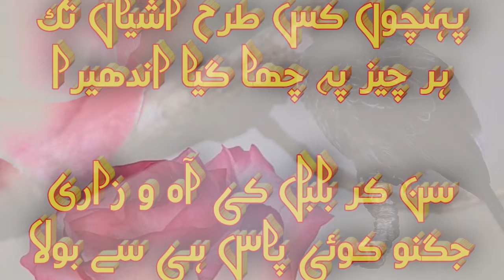Hamdardi-Sympathy || A Poem By Allama Iqbal || bulbul aur jugnu poetry by Allama Iqbal || firefly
Hamdardi , Sympathy, A Poem By Allama Iqbal, bulbul aur jugnu, poetry by Allama Iqbal ,Pakistan national poet ,Pakistan national poetry in urdu , Allama iqbal ki nazam. Allama Iqbal poetry hamdardi .firefly